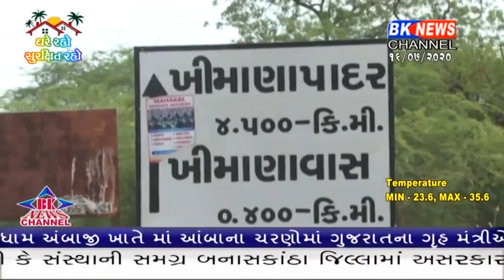જુવો નિવૃત જીવન કેવી રીતે વિતાવવું જોઈએ તે જિલ્લાના પૂર્વ આરોગ્ય અધિકારી પાસેથી....